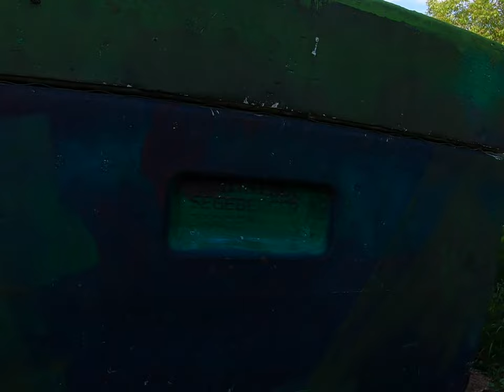Weiselzellen vom Home-Hive für Königinnenvermehrung in Begattungskiste setzen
Regenerative Bienenhaltung - das Vermehren von Königinnen mit natürlichen Weiselzellen